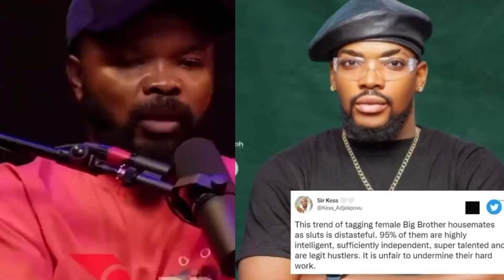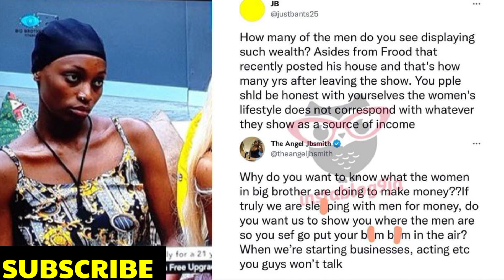Still On BBNaija Saga,❌ Tochi, Angel, Kess Comes after Nedu Wazobia.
Wahala! Nedu On Olosho In Nollywood.. Dino Melaye, Nons Miraj & Ashmusy

nons miraj, ashmusy & nons miraj, nons miraj biography, ashmusy and nons miraj, gistlover dino melaye ashmusy nons miraj ,nonsmiraj ada jesus comedy
compilation, gistlover exposes ashmusy and nons miraj: the controversial truth behind the story,nedu, transcorp,inspire me, nedu wazobia, ada jesus funniest comedy, sydneyiwundu,who wants to be a millionaire, nedu interview, sirbalocomedy,ada jesus comedy,brainjotter comedy compilation,naija comedy drama.